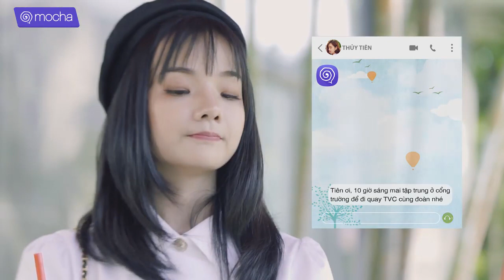Tôi Cho Em Thích Tôi 17 | Phim Hay | Phim Tình Cảm | Subviet | Bạn Học Tôi Là Bố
"Tôi Cho Em Thích Tôi" do Viettel Media sản xuất và phát hành là một bộ phim tình cảm, lãng mạn dành cho những khán giả đã, đang và sẽ trải qua tuổi thanh xuân đẹp đẽ, nhiều kỷ niệm. Phim kể về câu chuyện của những anh chàng, cô nàng học trong môi trường nghệ thuật, trong đó đi sâu khai thác chuyện tình yêu nhiều cung bậc của Thủy Tiên (Thủy Tiên) và Quốc Khánh (Lê Đức).

❤️❤️HÃY CÙNG XEM PHIM VÀ CẢM NHẬN NHÉ CÁC TÌNH YÊU ❤️❤️
Trạm Phim Cấp Ba phim hoc duong phim hoc duong 2020 phim ngan phim hay subviet ban hoc toi la bo parody nhạc chế hài hước phim ngon tinh tinh yeu tong tai toi cho em thich toi Toi cho em thich toi tap